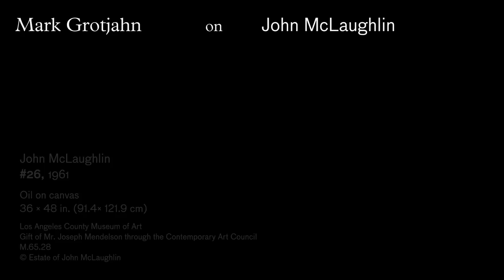Mark Grotjahn on John McLaughlin | Artists on Art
LACMA’s Artists on Art videos offer insights into works in the museum’s encyclopedic collection that have inspired and informed artists working today. Looking at art through their eyes, we hear directly from artists about works that intrigue them and have fed their own creativity.

For Artists on Art, Mark Grotjahn speaks on #26 by John McLaughlin.

Mark Grotjahn gained renown beginning in the 1990s for his “butterfly” paintings and drawings—deceptively simple compositions of radiating lines that at once suggest perspectival space and lie flat on a surface rich in chromatic and textural nuance. Grotjahn’s interest in modernism is evident in his recent “mask” series of painted bronze sculptures. His work has been shown widely, with solo exhibitions at the Hammer Museum in Los Angeles, the Whitney Museum of American Art in New York, and the Portland Art Museum in Oregon.

The exhibition "John McLaughlin Paintings: Total Abstraction" was on view at LACMA in 2016–17.